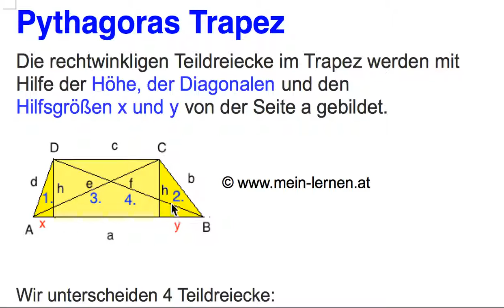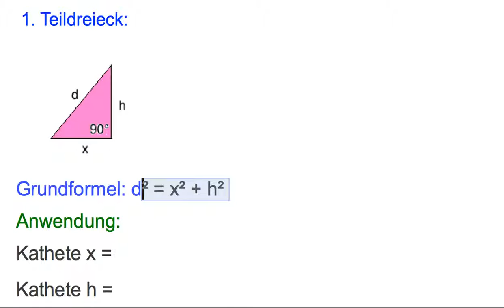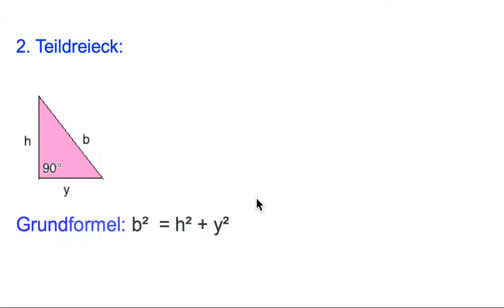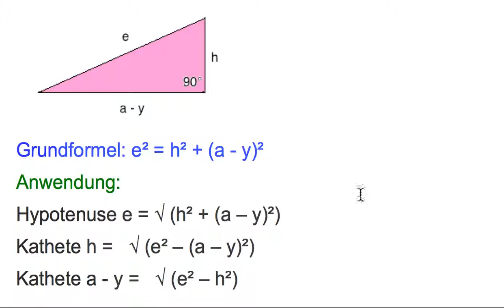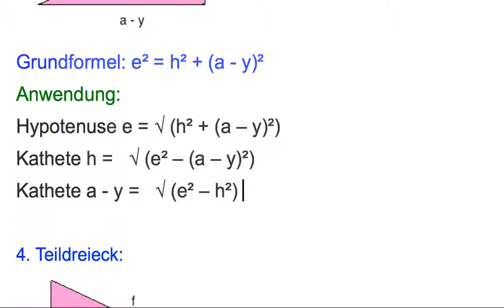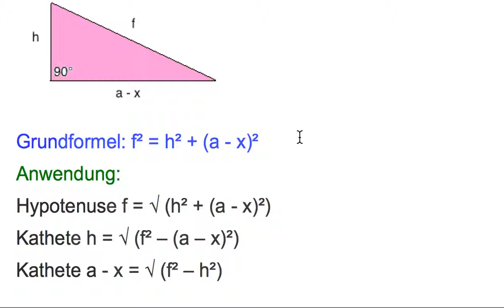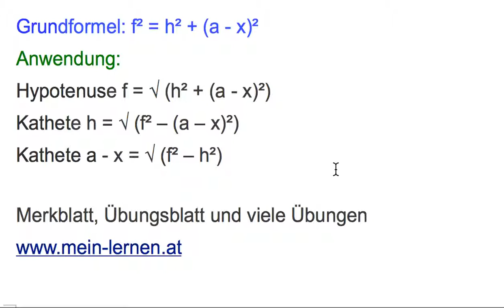Pythagoras Trapez Formelsammlung 4 Teildreiecke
Hier werden alle 4 Teildreiecke zu Berechnung des Pythagoras im Viereck Trapez besprochen.